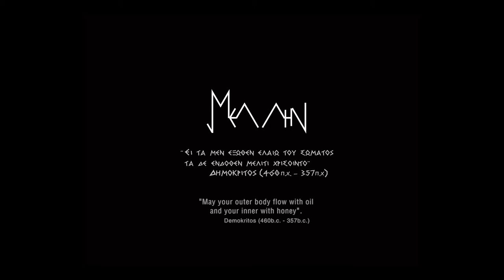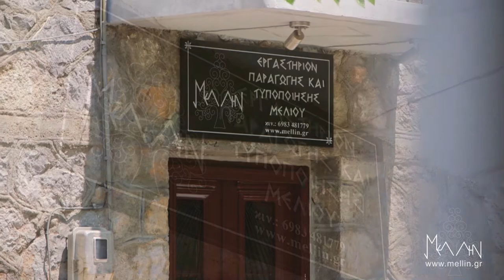MELLIN - PREMIUM GREEK ORGANIC HONEY FROM DELPHI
ABOUT US

The Professional Workshop of Honey Production & Standardization “MELLIN” is a family business and was founded in Malandrino Doris 2014.

Dating back in 1953, Constadine Panayiotopoulos, a firefighter and tailor, a nature and healthy diet enthusiast, started occupying himself with beekeeping.

Afterwards, with his son-in-law’s aid, Athanasios, an agriculturalist, they managed to develop the beekeeping business and their effort is still going on up to now.

The third-generation beekeepers Yannis and Constadine Rellos, are now coming to complete the effort started 63 years ago.

PRODUCTION

The permanent apiary is located on “Raches” at the foot of Mt Giona, in the Municipality of Delphi.

The Wider area is covered with fir forests to a large extent and a lot of species of wild flowers and thyme thrive, as well.
Mount Giona and the coastal area of Itea , Galaxidi up Nafpaktos belong to the European ecological network of regions Natura 2000, so into the ground of bee movement there are no arable areas so there is no possibility of their access to fertilizers.

The low content in HMF, which constitutes an indicator of the ultimate quality of our honeys, the controlled small-production as well as the verticalized procedure of production give you the opportunity to taste some honeys of an excellent quality
The Professional Workshop of Honey Production & Standardization with approval code 07SM1 and being certified organic, applies food safety HACCP system as required by Greek and European legislation.

PRODUCTS

We produce three types of organic honey:

Organic honey Fir with Thyme “MELLIN”:  Where the fir forest meets the thyme fields on Mt Giona in the Municipality of Delphi, our permanent bee workshop is located. This rare natural coexistence results in our fir and thyme honey of a limited production which is a worldwide innovation and is available in luxurious numbered packages. Awarded , with three gold stars, in the international contest Great Taste Awards 2017. It is one of the best organic honeys in the world, after winning a silver medal in Biolmiel 2016, the unique quality competition for organic honeys, in Italy.

Organic fir honey “MELLIN” is produced among the high peaks and the dense fir forests of Mt Ghiona of the Municipality of Delphi, at an altitude of 2,508 m. It contains over 90 wild herbs, mint, trifolioum,etc . Recently we won one gold star in the international contest Great Taste Awards 2017 in London. It is one of the best organic honeys in the world, after winning a silver medal in Biolmiel 2016, the unique quality competition for organic honeys, in Italy.

Organic thyme honey “MELLIN” is produced in an area with a view of the Delphi landscape and the sea, in the thyme fields of Galaxidi of the Municipality of Delphi. It contains over 50 herbs and trees such as almond,oak, etc.
The application of the food security system HACCP as well as the continuous controls of the product result in a honey of premium quality.
Recently we won two gold stars in the international contest Great Taste Awards 2017 in London.

DESIGN

According to the ancient Greek mythology, Pythia was fed with honey, giving her the gift of prophesy.
The name “ΜΕΛΛΗΝ“ comes from the combination of the greek words ΜΕΛΙ – ΕΛΛΗΝ – ΜΕΛΛΟΝ which mean honey, Greek and future respectively. The selection of the jar as well as the design of the whole package is based on the golden number Φ and the Euclidean geometry.

The inspiration of the right side of the package has come from the Temple of Apollo in Delphi, in the vestibule of which the two well-known aphorisms ΓΝΩΘΙ ΣΕΑΥΤΟΝ (Know Thyself) and ΜΗΔΕΝ ΑΓΑΝ (Everything in Moderation) were inscribed on either sides of the sacred letter E. These 2 aphorisms, together with 145 more, were the mortgage the Seven Sages of Ancient Greece handed over to the next generations, benefits to the human life.

All three (3) types of honey are available in packages of 250 gr.